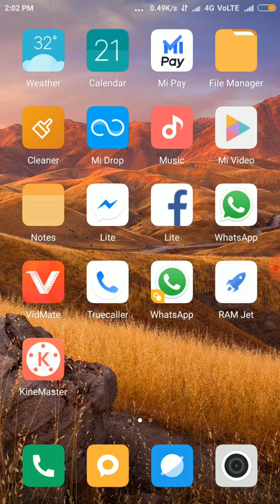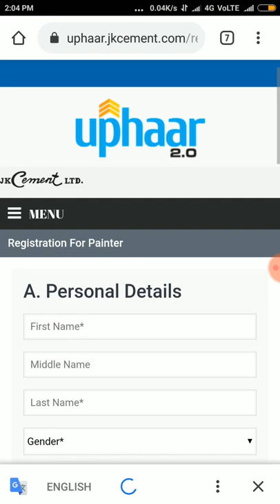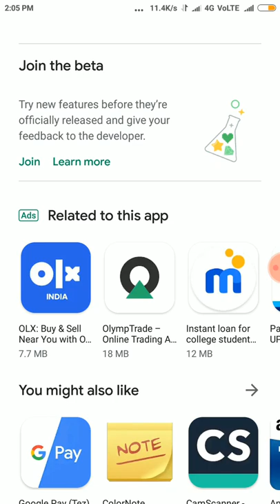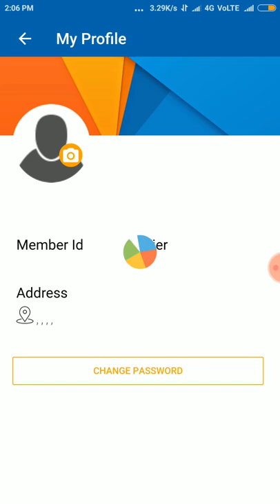jk uphaar registration kaise kare| रजिस्ट्रेशन कैसे करे पूरी जानकारी हिंदी में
jk uphaar registration
          Durgesh kushwaha
Dponsor id.
                  srhi363

Aponsor Date of Birth
               02/10/2000

Hello freinds Amazon किसी भी प्रोडक्ट को लेने पर 50 % डिस्कॉन

Offer सिमित समय के लिए

JK Uphaar registration karte samay aapko registration id ki jarurat padati hai jo ki main isliye main aapko bataya hun Kaise Idea ko banani hai FIR aapko Apne JK Uphaar app Mein jakar Apne token ko add karna hai jisse aapko acche gift reward Milenge report Mein mobile phone to TV by ke Paisa bahut khush hai ab jakar vahan se dekh kar Apne. Ke hisab se gift Le sakte hain Ek. Ki kimat Hoti Hai teen rupaye 50 paise

My Setup _______________
Camera (Redmi Not 9 )
Stand Holder
BOYA Mic M1